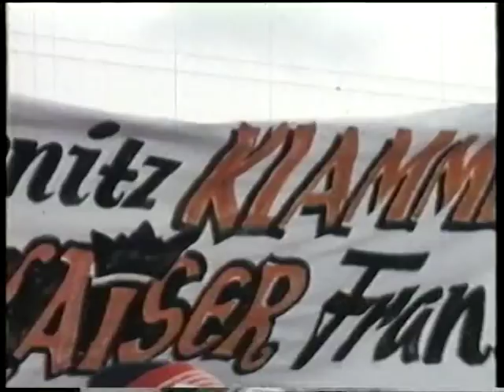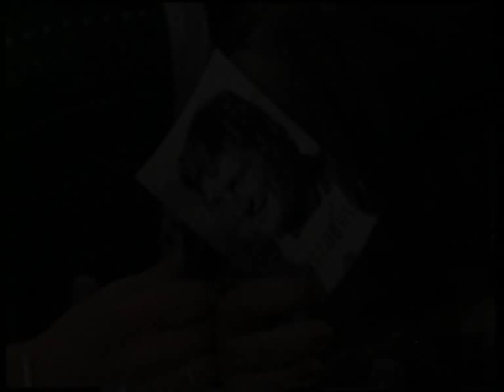Abfahrt- Kitzbühel 1977 - dritter Klammer Sieg in Folge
1977 - Kitzbühel
Nach dem Olympiasieg 1976 gewinnt Franz Klammer die Streif das dritte Mal in Folge.
Hier ist die Hölle los, Stimmung wie bei einem Ländermatch. Hysterie bestimmt das Geschehen. In der vorhergehenden Saison gewann Klammer 8 von 9 Abfahrten.
Mit diesem Sieg ist er unsterblich. Nach fast 40 Jahren denke ich noch immer an diese unbeschreiblichen Jahre zurück.